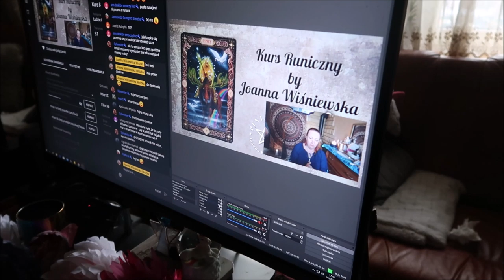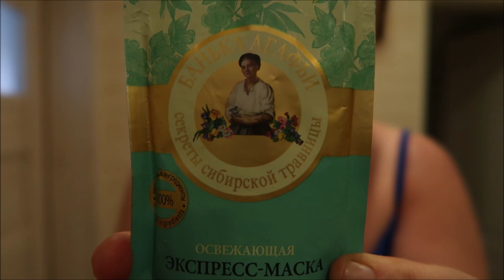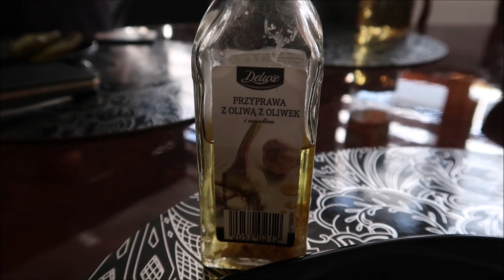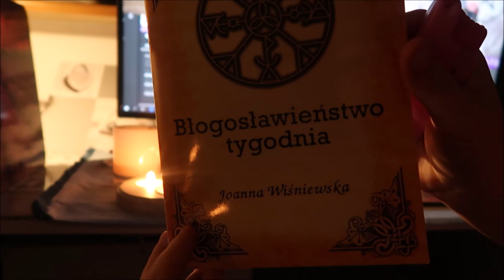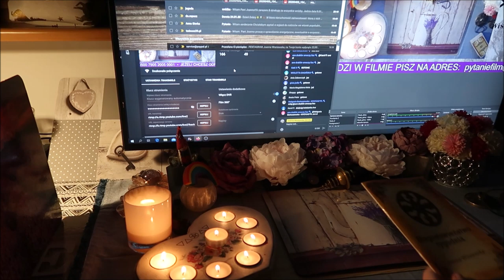Kwarantomas 12 Nie oglądajcie tego filmu